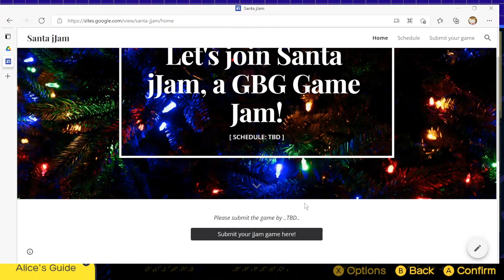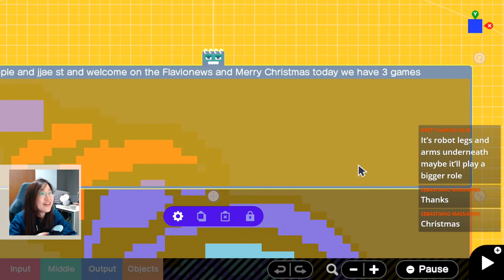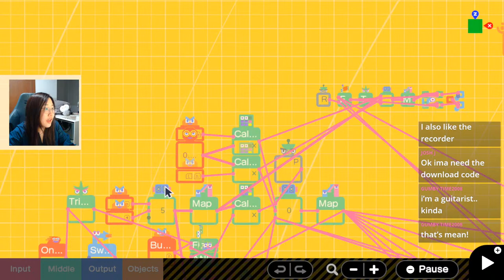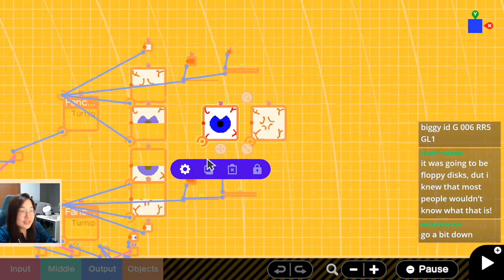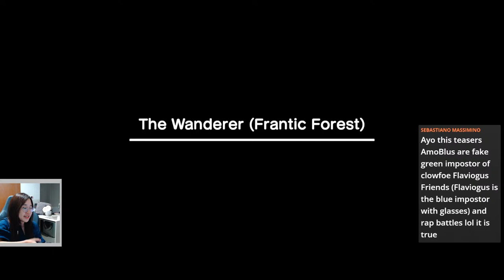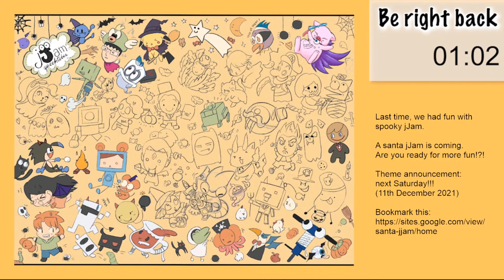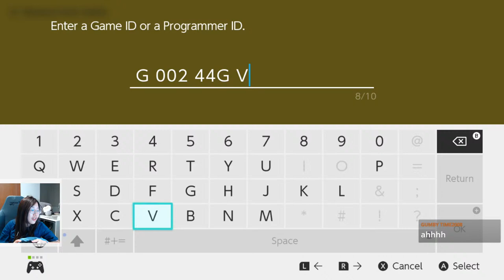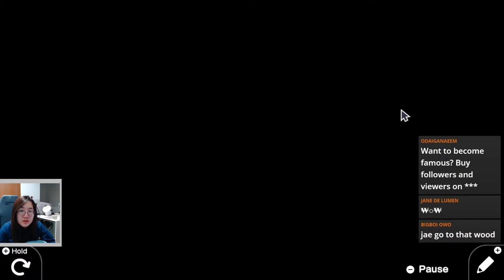Playing your COOL games on Saturday & Santa jJam is coming to town? | Game Builder Garage Live #23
Saturday weekly stream! My favourite time of the week to play your games (and apply some magic). See you all soon!

= Chapters =
00:00 Countdown timer
07:00 Check out Santa jJam
07:59 [G-003-C7H-VDF] Vegetable Rapids 1.1 (Simulation) by Star
15:01 [P 003 D46 LNP] Shokami Adventure V1 (3D Adventure) by le guey
29:47 [G 000 P4N 447] Pet Life Demo (retry) (2D Platformer) by Brett gaming
43:58 [G 008 HGV 222] Flavio News.2 Christmas 2021 (Art) by Lollo
50:10 [G-007-0KV-&KX] LD Game & Watch : Jae EDITION (Minigame) by Nodon Guy
1:02:11 [G 006 TPF T3H] Picross GBG #18 (Puzzle) by Greg (aka LucienVela)
1:10:57 Break - jJam Poster & Santa jJam Details
1:16:47 [G 005 TFT 72W] GBG car mod 3d working car (Racing, Adaptation) by Falconx/PJ
1:26:30 [G 002 WKW Y0W] Cute Puppy Game (Meme, Music) by NH
1:31:27 [G-007-0KV-BWD] Ghastly Ghouls (Horror) by B E A N S or Ch_390, either one will do :)
1:45:13 [G-006-MTW-MC4] Violin Music Pt1 of 2 (Music) by CraZEnigma
1:53:07 [G-001-5TK-N2P] Lichtstern Genesis: G. Mall GF (Adventure) by HMTcomp
2:08:05 Break - Hall of Super Donations
2:14:35 [G 006 XM7 NXK] Danger! (Minigame) by Alex
2:22:41 [G 003 WVJ BNF] Garagevania (vs Mr.DrOcula) v1.0 (Boss fight) by Mr.O
2:40:45 [G 004 JC5 LDG] Lets Find the CD-Roms! (3D Adventure) by Gumby
3:07:50 Break - 1000subs thanks
3:16:40 [G-005-KL1-L1C] Grezzo Static (2D/3D Platformer) by NintendoBoy
3:29:44 [G 003 J3N L0R] The Wanderer (Frantic Forest) (3D Adventure) by Weegee
3:53:47 [G 000 J89 DWL] Snake Puzzle (3D Model, Puzzle) by Toro
4:15:58 Break - jJam details
4:23:15 [G-006-MV5-TC9] Ben 10: Hero of Heroes (Part 1) (2D Adventure) by Flash Zeraora
4:36:52 [G 008 T96 WPL] Escape the Staff! Demo (2D Adventure) by Jerry
4:40:35 [G 001 mfp 423] Bomb-Omb Escape!! (2D Adventure) by Low-par animator65
4:54:07 [G 001 NFO 5D1 + G 001 PD8 DXB] Duck Hunt O (3D Adventure, Car) by Nine_Lives
5:01:21 [G 007 L57 L2L]  (Music) by DatJoyfulGuy
5:04:56 [G 005 YC0 WH7] The Killer (Horror) by Skully
5:12:29 [G-002-44G-VRV] WarGeist: Episode 1 - v4.5 (Puzzle Platformer) by Ruiyn (pronounced ruin)
5:55:55 [G-006-RR5-GL1] Bigboi / Greg Jr (Horror) by Bigboi / Greg Jr